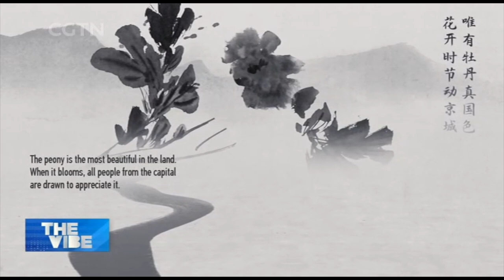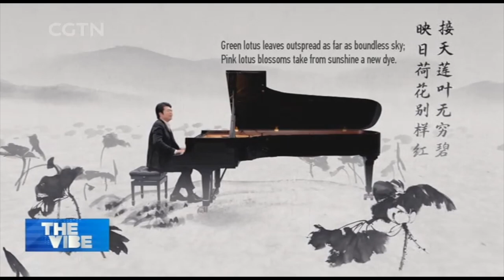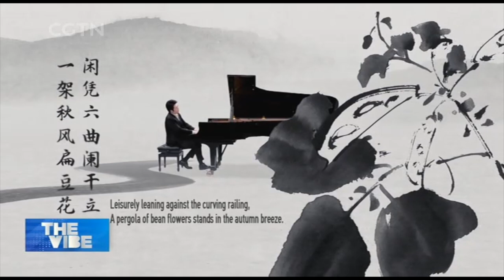Xu Wei's Freehand Brushwork Masterpiece "Miscellaneous Plants"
CHINA IN POETRY AND PAINTING